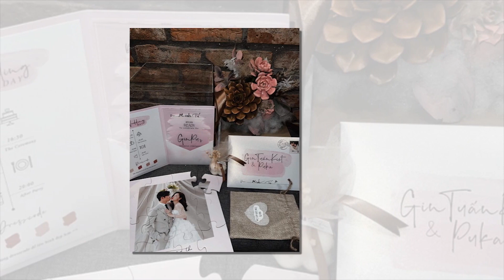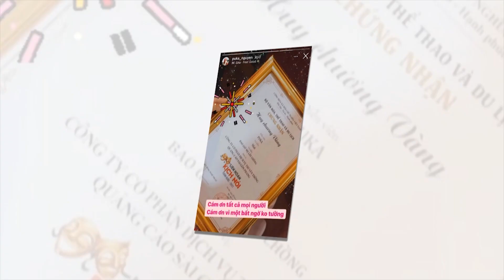Nghệ sĩ đầu tiên trong Showbiz khoe thiệp cưới của vợ chồng Puka và Gin Tuấn Kiệt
8 Showbiz là Kênh cập nhật Tin tức Sao Việt, Tin tức Showbiz, Tin tức 24H hot nhất và mới nhất trong ngày. Những câu chuyện xung quanh đời tư của những người nổi tiếng.

8 Showbiz sử dụng nguồn tư liệu tổng hợp trên Internet từ báo chí chính thống của Việt Nam có chọn lọc, không cố tình công kích hay phỉ báng bất cứ cá nhân, tổ chức nào. Chúng tôi hoàn toàn không chịu trách nhiệm liên quan đến các bình luận của khán giả trên YouTube.